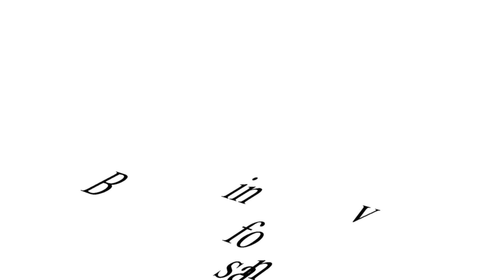Benevento in fiore ne parliamo con Adriana Francesca